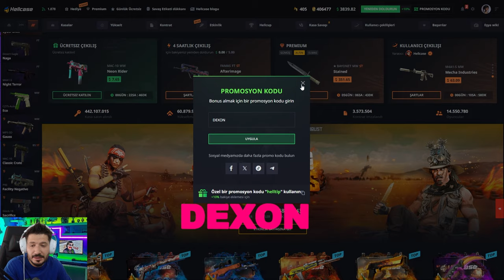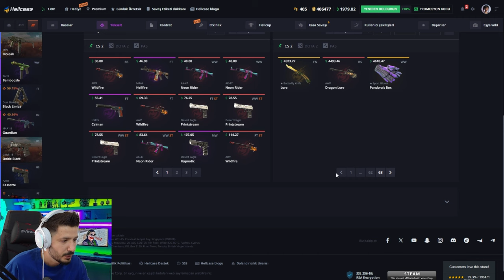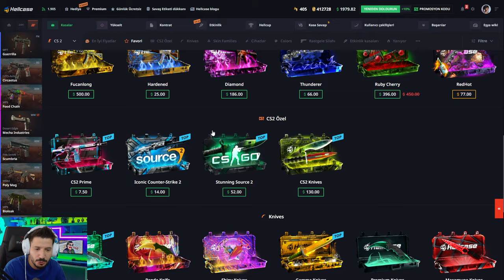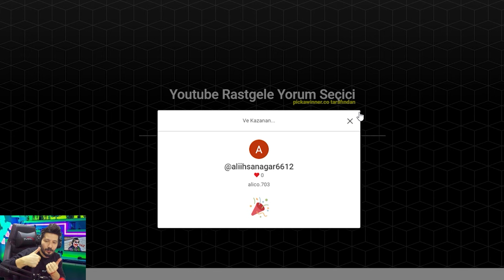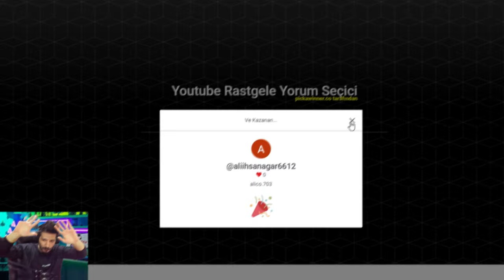BICAK CEKILISI YAPIYOR ACIL KATIL Hellcase Promo Code giveaways